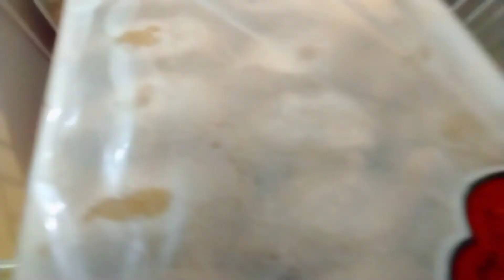RAMADHAN 2021 (Iftar)PinayMuslim In Egypt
Hi My Sister's Today I will Show you How Muslim Women's Prepare for Ramadhan.
So Please Watch And Get Idea How to stocked our food for If tar..

ramadan 2021 egypt
ramadan 2021 cairo
ramadan 2021 series egypt
ramadan 2021 calendar egypt
ramadan 2021 hurghada
ramadan 2021 amman
ramadan 2021 bangladesh
ramadan 2021 bahrain